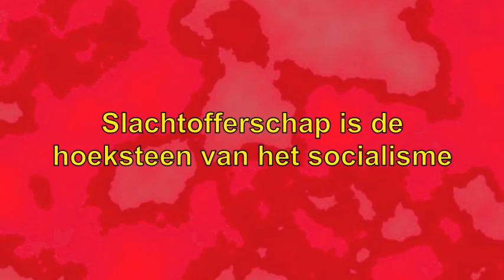Hendrick lost op (57a): 10 Linkse kronkels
Links heeft het beste voor met de wereld. Alleen wat ís het beste en hoe geraken we daar? Deze aflevering gaat over 10 punten waar links de plank misslaat.

3. (On-)gelijkheid:
Wim Kok verlaat ING €306k rijker ('duivels dilemma' en 'excessieve zelfverrijking')

Wethouder Marijke Vos laat het gifschip Probo Koala uit Amsterdam wegvaren